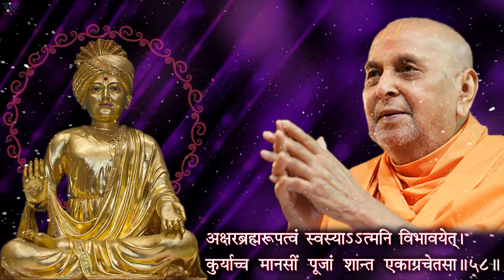જીવનનું ધ્યેય કેવીરીતે નક્કી કરવું | Baps Katha | Sailesh Sagpariya | Best Motivation speech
Baps_Katha Sailesh_Sagpariya Sailesh_Sagpariya_Best_Motivation_speech Motivation_Status baps_pravachan Swaminarayan_pravachan baps_latest07172021_pravachan baps_live baps_daily_kathavarta BAPS સંસ્થા ના વિધવાન સંતો ની વિશેષ અને તદ્દન નવી 2022 ની તમામ કથાઓ સાંભાળવા માટે અહી આપેલી લિંક ઉપર ટચ કરી વિશેષ લાભ લઇ શકો છો...જય સ્વામીનારાયણ.